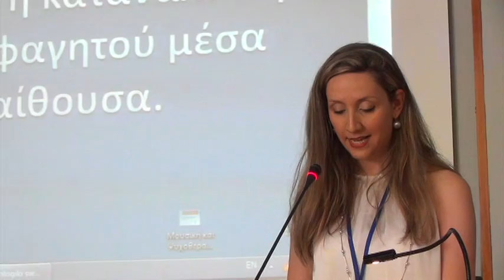Ροζίτα Χριστοφιδέλλη Συνέδριο E.A.P. 2015 Αθήνα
Η ΦΑΙΝΟΜΕΝΟΛΟΓΙΚΗ ΠΡΟΣΕΓΓΙΣΗ ΤΗΣ ΣΩΜΑΤΙΚΟΤΗΤΑΣ ΣΤΗΝ ΨΥΧΟΘΕΡΑΠΕΙΑ
Χριστοφιδέλλη Ροζίτα
Ελληνική Εταιρεία Φαινομενολογικής-Υπαρξιακής Ανάλυσης και Ψυχοθεραπείας
Hellenic Society of Daseinsanalysis

ΣΤΡΟΓΓΥΛΟ ΤΡΑΠΕΖΙ
Η ΦΑΙΝΟΜΕΝΟΛΟΓΙΚΗ ΠΡΟΣΕΓΓΙΣΗ ΤΗΣ ΣΩΜΑΤΙΚΗΣ ΔΙΑΣΤΑΣΗΣ ΣΤΗΝ ΨΥΧΟΘΕΡΑΠΕΙΑ

Σάββατο 20 Ιουνίου 2015
20ο Συνέδριο E.A.P. Θέματα φύλου στην ψυχοθεραπεία